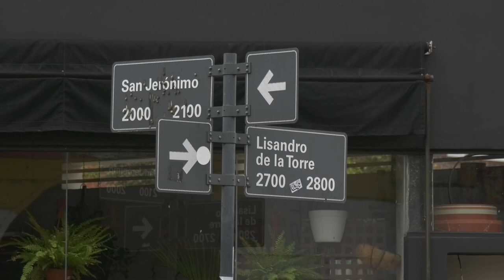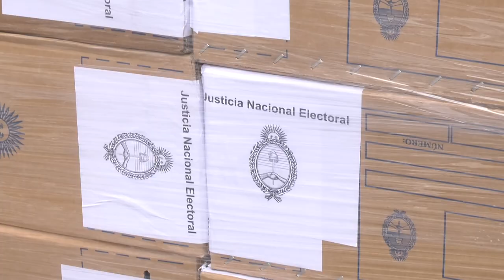MAÑANA A LAS 18.00 COMENZARÁ EL ESCRUTINIO DEFINITIVO.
MAGDALENA GUTIÉRREZ – SECRETARIA ELECTORAL NACIONAL